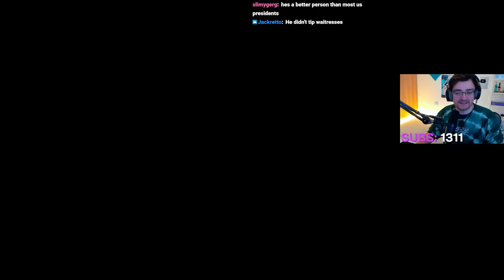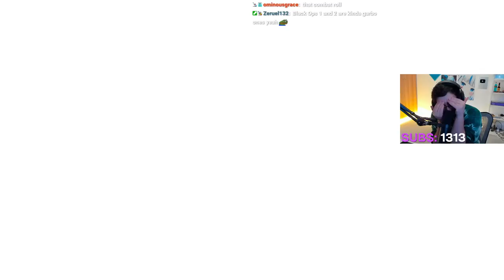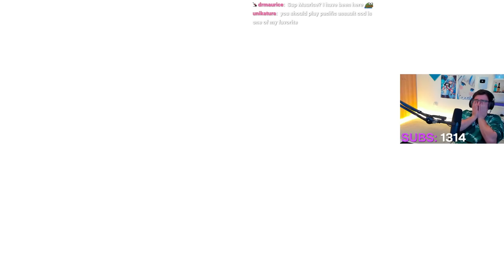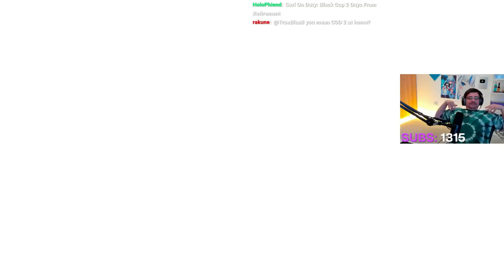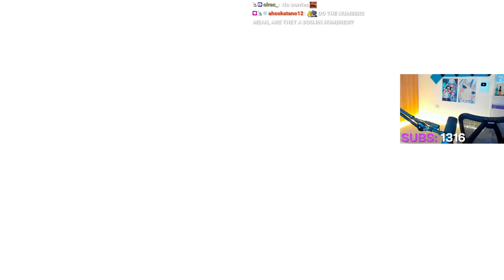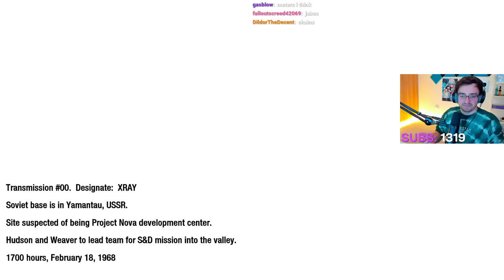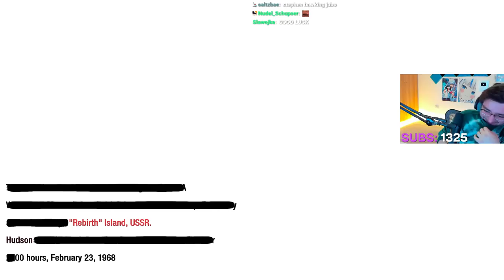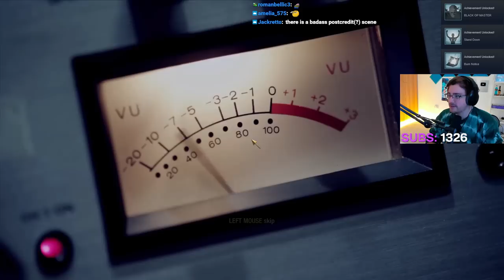Can I Beat Call of Duty Black Ops On Veteran?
After completeing Call of Duty 4, World at War and Modern Warfare 2 on the hardest difficulty, the next game in the franchise presents a new challenge for me. Can I complete Call of Duty Black Ops on Veteran?

Stream Title: Bo1 Full Campaign - Veteran